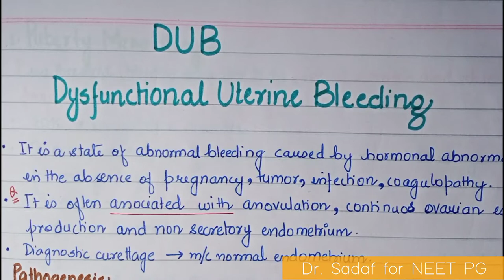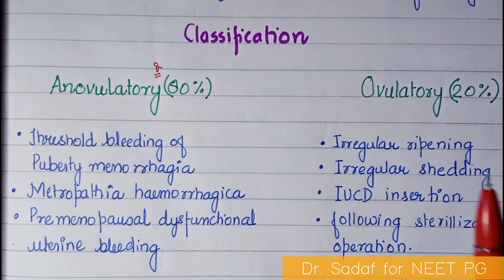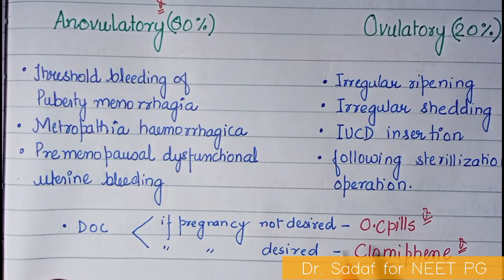Dysfunctional Uterine Bleeding part-1 | Classification | in hindi |NEET PG | Dr.Sadaf Ambreen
Dysfunctional Uterine Bleeding | part-1 | Classification | in hindi | NEET PG 2021 | Dr.Sadaf Ambreen.

In this video Dr.Sadaf Ambreen explains an important topic Dysfunctional Uterine Bleeding from gynaecology. Dr.Sadaf has also diiscussed previous year MCQs from this topic and also expected MCQs in the upcoming NEET PG and AIPGET exam. This lecture is for both BUMS ,NEET PG and AIPGET appearing students. Watch the full video on the topic DUB for NEET PG 2021 and AIPGET 2021 and get clear understanding on this topic which will help you to get a step ahead in your NEET PG and AIPGET  preparation
Dysfunctional Uterine Bleeding
DUB Classification
NEETPG 2021
AIPGET 2021